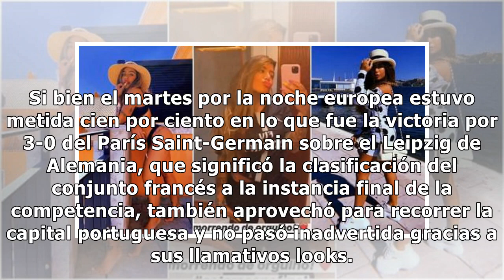La hermana de Neymar hace turismo en la Champions League y todos hablan de sus fotos en Lisboa ...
La hermana de Neymar hace turismo en la Champions League y todos hablan de sus fotos en Lisboa - TN.com.ar

La modelo brasileña Rafaella Santos se encuentra por estos días en Portugal, donde sigue de cerca la definición de la Champions League y hace fuerza para que el PSG, equipo en el que juega su hermano Neymar, se consagre por primera vez en su historia. Si bien el martes por la noche europea estuvo me...